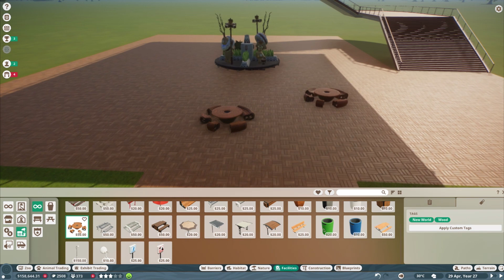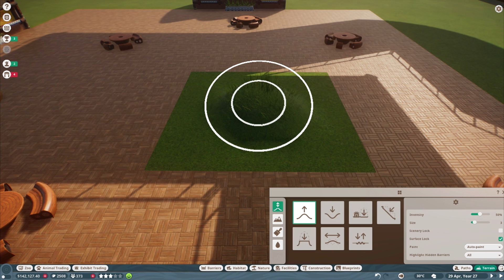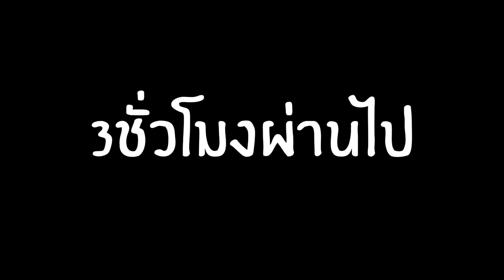ถ้ำหิน1000ก้อน | Planet Zoo #3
สามารถพูดคุยและติดตามข่าวสารได้ที่ Facebook

โดเนทหรือสนับสนุนได้ที่
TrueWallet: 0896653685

สวัสดีค่ะ พี่สุน STHRXX channel นะคะ ยะฮู้ ยะฮู้ ยะฮู้
หวังว่าคลิปที่พี่สุนทำ จะทำให้ใครหลายๆคนยิ้มและสนุกกันนะคะ อิอิ

ช่องนี้เป็นช่องที่เน้นการเล่นเกมส์ให้กาก เหมาะสำหรับผู้ดูสายชิลทุกท่าน ผู้เล่นสายเทพทั้งหลายควรใช้จักรยานขี่ไปซื้อพริกกับพิมเสนในการสูดดมระหว่างรับชมนะคะ

ดูแล้วสนุก ดูแล้วฮา อย่าลืมกระแทก Like/Share/Commentบอกใต้คลิปกันด้วย
และกระโดดทุบปุ่มSubscribeแรงๆนะจ๊ะได้ที่